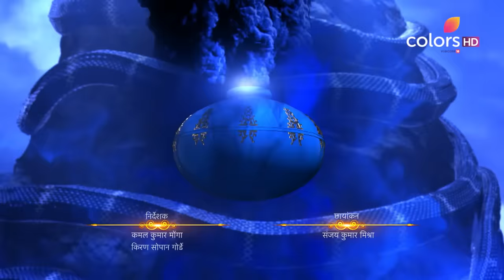Shiv Shakti | शिव शक्ति | Episode 12 | 04 July 2023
Explore the journey of Lord Shiva and goddess Parvati’s love, duty, sacrifice, and separation in this all-new series.